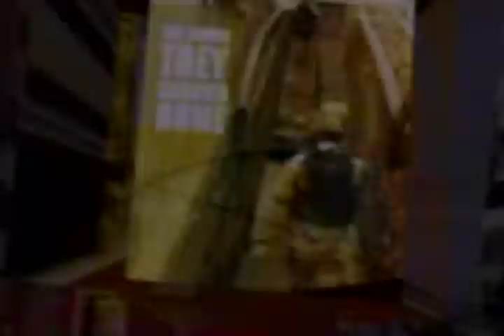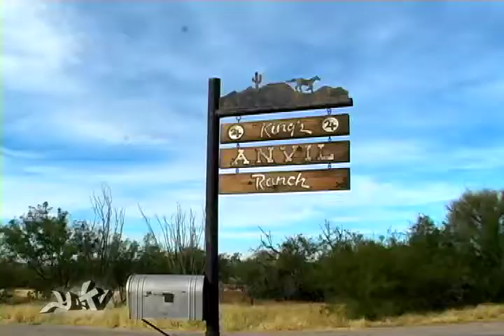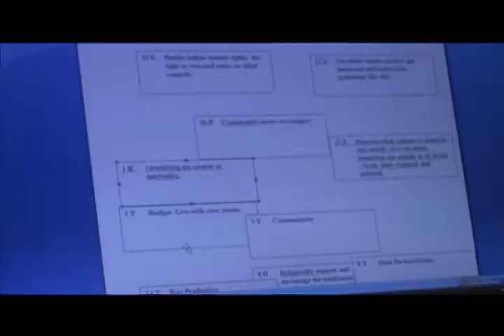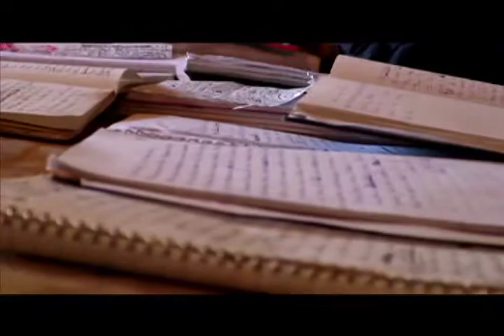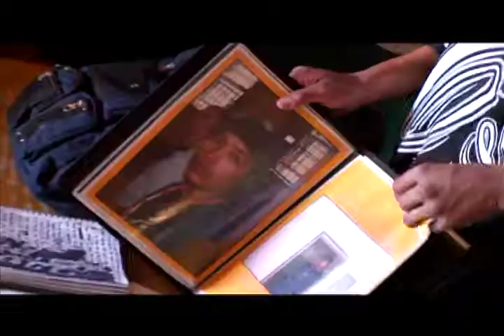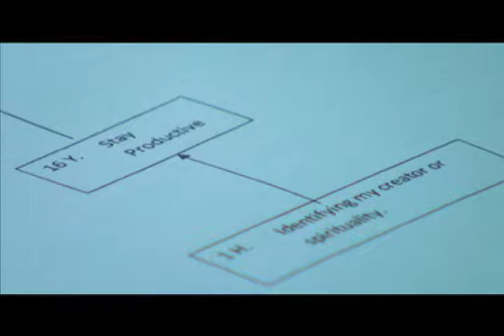yotv mhz 009